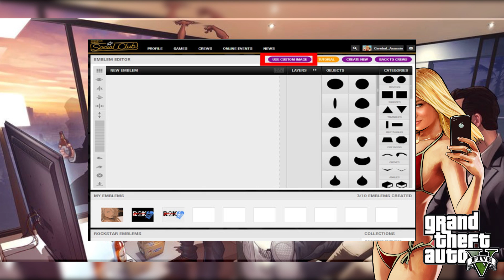FIN DU CONCOURS EMBLEM DE CREW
🔸🔹🌀 CONCOURS | GAGNE TON EMBLEME DE CREW SOCIALCLUB 🌀🔹🔸
⏬⏬ Plus d'infos ⏬⏬